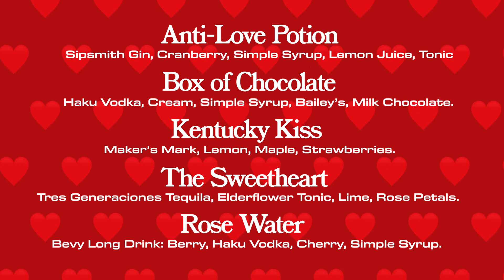$INGLES ONLY - DRINK MENU